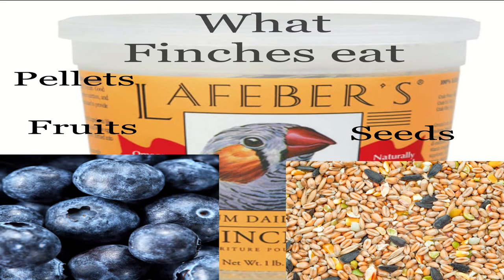Top 5 Birds For Beginners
In this video we go over our top 5 birds for beginners. We talk about each bird in detail, to give you a better understanding of what type of bird you may want. Lets hit our Goal of 705% 1.41K/200 Shout to our lastest Subscriber PRINCE Ahmed